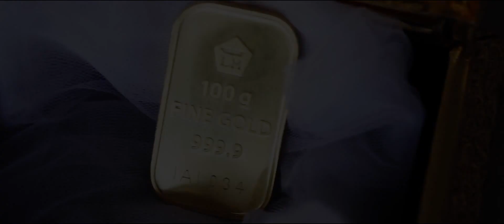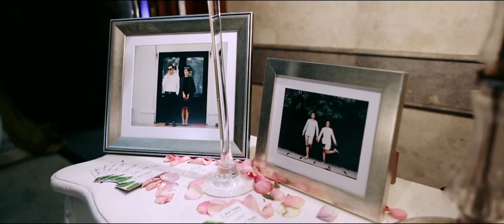The Wedding of Hara - Alfan (UNLIMITED MOTION)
The journey of life begin, we wish you happy marriage dear our lovely client Mrs. @haramursid and Mr. @alfansyah

Candid by: @apank65
Wedding PhotoArt: @unlimitedmotionid
MUA:@petty_kaligis
Decor: @janurkuning